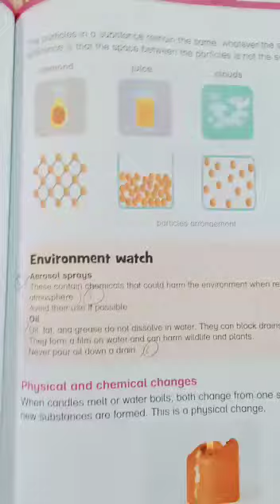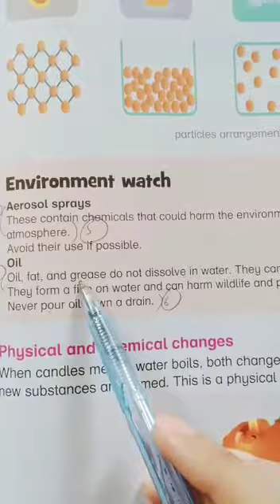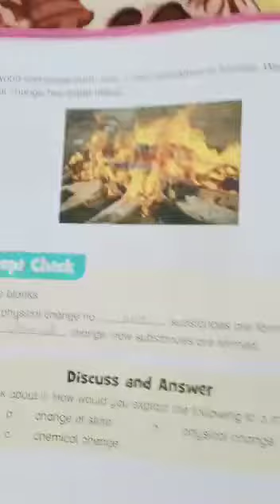Reading science class 4 word's meaning